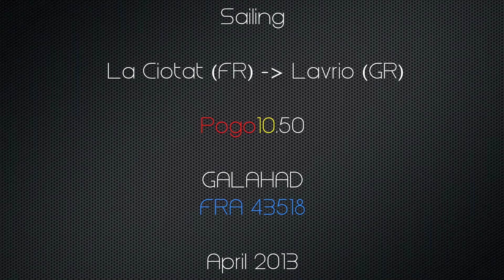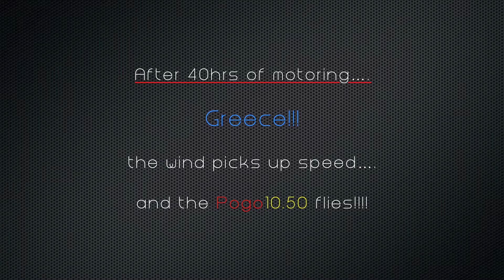Pogo10.50 15.8kts La Ciotat Lavrio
Pogo10.50 Galahad
Transfer from La Ciotat (France) to Lavrio (Greece).
Top Speed 15.78kts
A fantastic sailing trip

Charter a Pogo12.50 and Pogo10.50 in Greece!
Unique sailing in magic seas...
Fast Sailing in Greece
Voile rapide en Grèce
Vela veloce in Grecia
Pogo 12.50 et 10.50  en location en Grèce
Nollegio Pogo 12.50  e 10.50 in Grecia